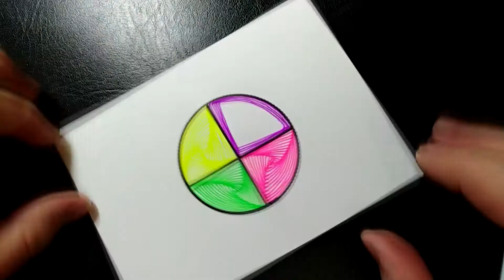Very Simple and Wonderful Drawing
Attention, Simple and Wonderful Drawing, Very  Simple. Simple Drawing Tricks. Drawing Lessons.Drawing Tutorial.Drawing Lessons.Simple Drawing Tricks.Drawing Simple Drawing Tricks for Beginners Step by step.Creative Ideas Drawing.